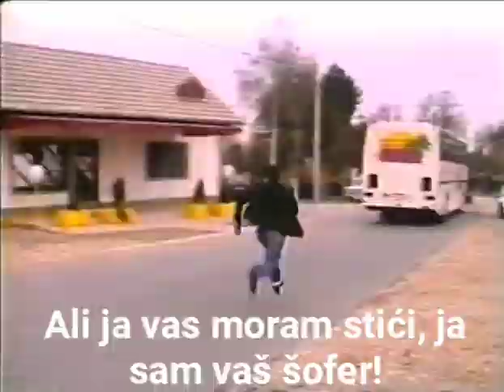Đura z Međimurja - Šofer